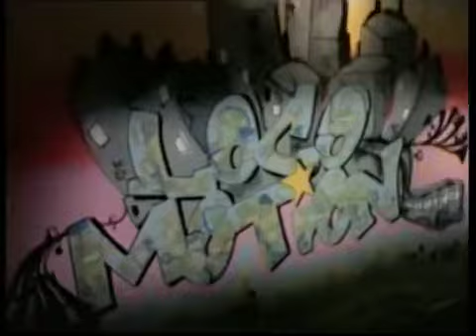DMDMS DMSOA BDMS BSOA 2023